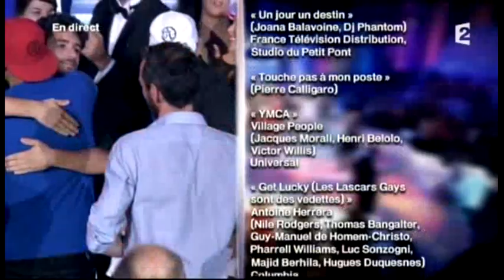Les Résultats [Prime 28.06.2013] - ONDAR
Prime ONDAR du 28/06/2013